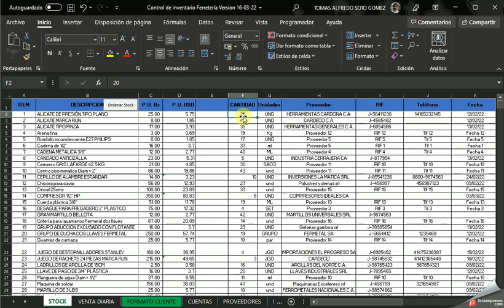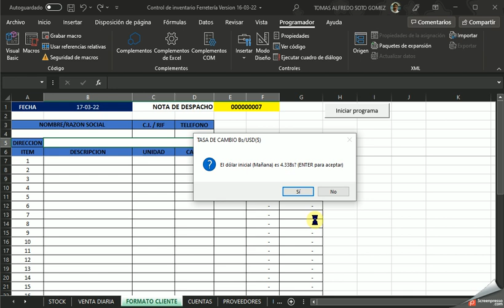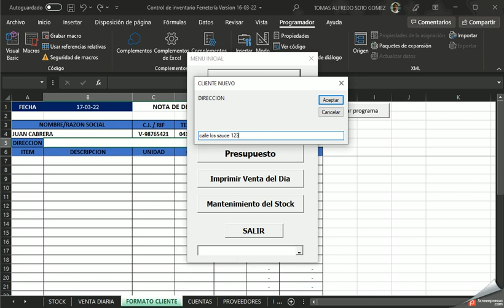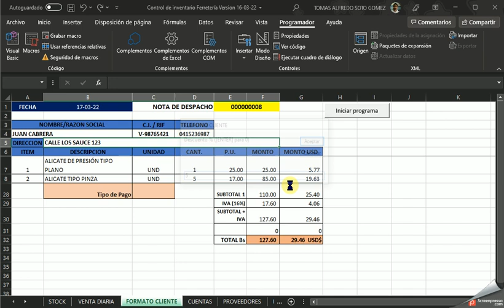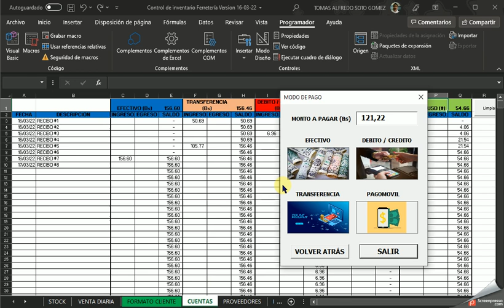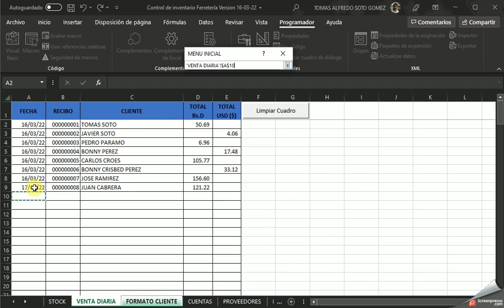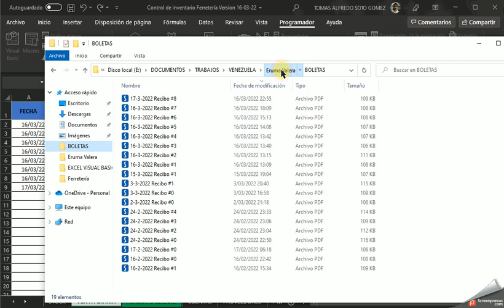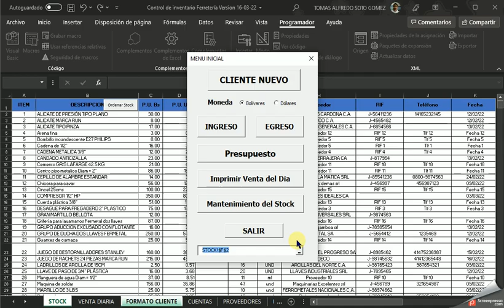Ejemplo de Macros en Excel. Uso comercial.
En este video, presento una hoja de Excel cuyas macros permiten controlar ventas en un negocio de ferretería. El programa genera boletas de venta de cada transacción comercial y total de ventas diarias en formato PDF y las almacena en sus correspondientes carpetas. El Stock se actualiza con cada venta y se puede reponer el mismo para mantener disponibilidad de los productos. El programa permite almacenar el sistema de pago y transacciones financieras utilizando dos tipos de monedas. Aunque no se visualiza en el video, también permite generar en PDF los presupuestos para clientes potenciales.